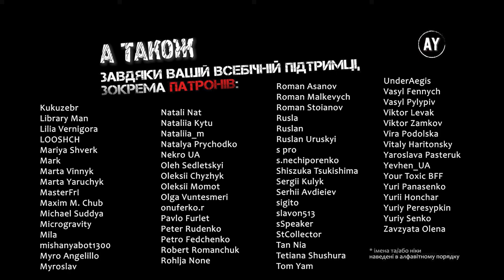Елізер Юдковскі - Гаррі Поттер і методи раціональности (2023) ✏️=32=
🚩Розділ 32. Інтерлюдія: особисте керування фінансами